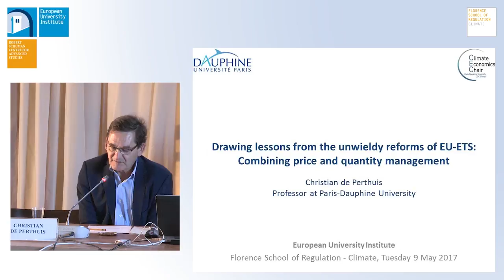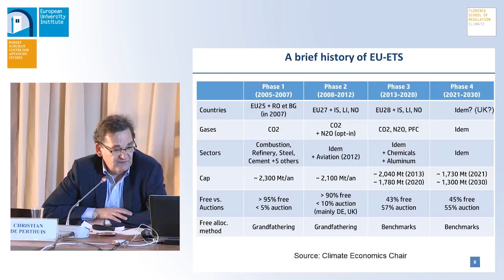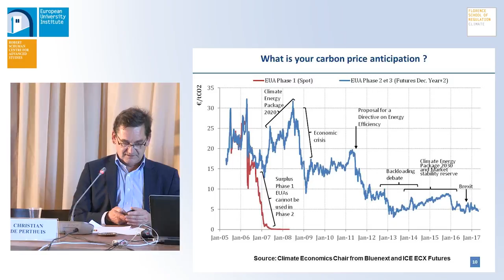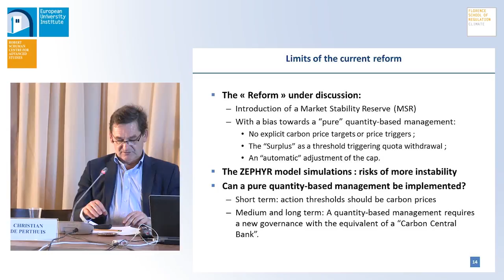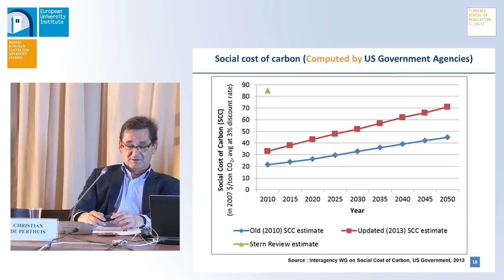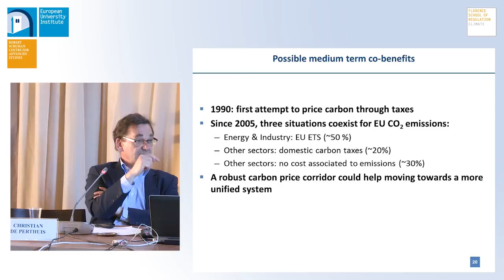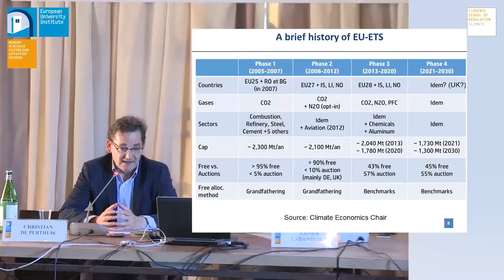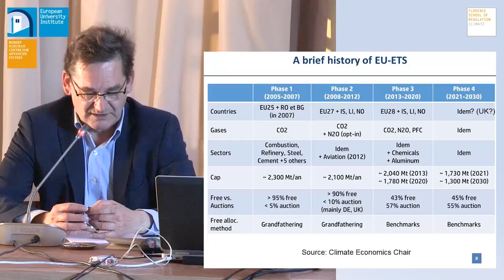Lessons from the reforms of EU ETS: Combining price and quantity management | Christian de Perthuis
Online event recording from 9 May 2017 @ 3:00 pm - 4:30 pm CEST
Robert Schuman Centre, Florence, Italy

Drawing lessons from the unwieldy reforms of EU-ETS: Combining price and quantity management

Speaker: Christian de Perthuis, Professor of Economics, Paris-Dauphine University; Head of the Climate Economics Chair

Discussant: Xavier Labandeira, Director, FSR Climate

At a conference on the EU-ETS in Florence in September 2012, I recommended rebuilding the market governance, with the creation of an independent market authority in order to provide flexibility and CO2 price predictability. Five years later, the process of reforming the EU-ETS has led to more complexity, lower CO2 prices and increasing difficulties to coordinate the joint management of the EU-ETS with other climate-energy policy instruments. In particular, the market stability reserve design, due to enter into force in two years, already appears to be unsuited to correct these imbalances. Drawing lessons from this experience, my new recommendations would be to introduce a hybrid scheme with a price corridor, transforming the EU-ETS in a “quasi tax” scheme for several years. This would make the functioning of the EU-ETS more similar to operating schemes in North-America and would give new perspectives to extend carbon pricing to others sectors (e.g. road transportation and building management). The main lesson from the EU-ETS experience seems that it is quite impossible, in the current context, to coordinate a European carbon market with other policy instruments.

Christian De Perthuis is Professor of Economics at Paris-Dauphine University and Head of the Climate Economics Chair. He started his career in the agricultural sector, went on to work in leading French research and forecasting institutes and headed the ”Mission Climat” of Caisse des Dépots between 2004 and 2008. He created the Climate Economics Chair of Paris Dauphine University in 2010. His research focuses on the economics of climate change and ecological transition. Author of several articles and books, he is co-author of Green Capital (Odile Jacob, 2013, Columbia University Press, 2015) and of Le Climat, à quel prix? La négociation climatique (Odile Jacob, 2015) He chaired the «Green Tax Commission », which helped the French Government to set up a domestic carbon tax in 2014.